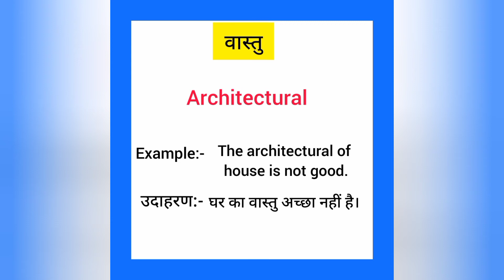Vaastu english mein kya kahate hain | वास्तु को इंग्लिश में क्या कहते हैं | Architectural meaning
Vaastu ko English me kya kahate hain
Vaastu को इंग्लिश में क्या कहते है

वास्तु को इंग्लिश में architectural कहते हैं
Vaastu ko English mein architectural kahate hain